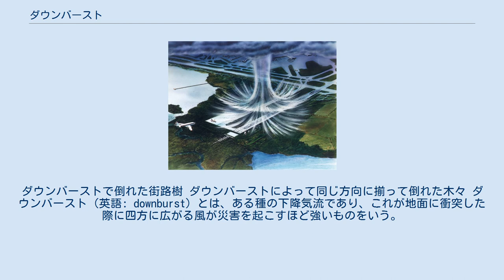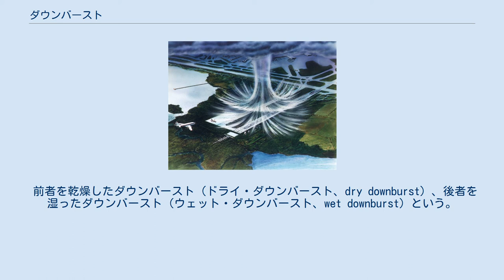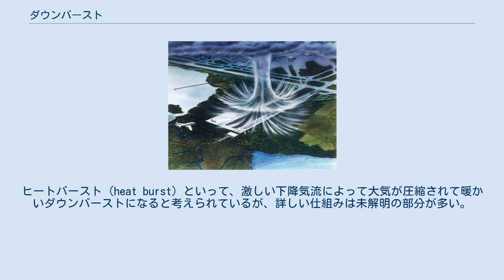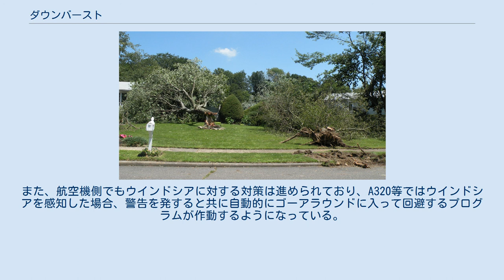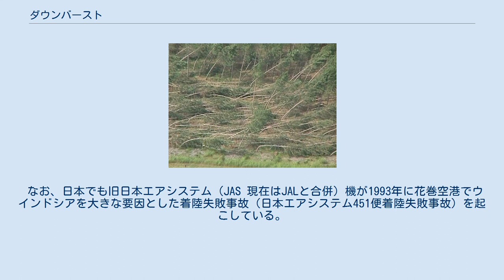ダウンバースト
ダウンバーストで倒れた街路樹 ダウンバーストによって同じ方向に揃って倒れた木々 ダウンバースト（英語: downburst）とは、ある種の下降気流であり、これが地面に衝突した際に四方に広がる風が災害を起こすほど強いものをいう。
この突風は風速50mを超える場合がある。
 気象学者の藤田哲也はシカゴ大学在籍時、1975年6月24日に発生したイースタン航空66便着陸失敗事故調査を行い、このときの下降流がそれまで考えられていた積乱雲の下降流と異なるため、downdraft outburstと呼び、このときよりdownburst(ダウンバースト)の呼称で呼ばれるようになったとされる。
 積雲や積乱雲は、通常強い上昇気流によって形成されるということが知られているが、減衰期に入ると降水粒子が周囲の空気に摩擦効果を働きかけることで下降気流が発生する。
この下降気流のうち、地上に災害を起こすほど極端に強いものをダウンバーストという。
ダウンバーストは様々な（往々にして深刻な）被害を及ぼすことが多く、特に航空機にとっては深刻で最も注目すべき気象現象である。
なお、下降気流の風速は、通常のものでも「強い台風」あるいはF1の竜巻並みの瞬間風速30m/s程度が観測され、稀にこの倍以上の風速に達する。
 ダウンバーストは地上付近に吹き降ろした後、地面にぶつかって水平方向に広がる。
この広がりが約4km未満の局地的なダウンバーストはマイクロバースト、広がりが4km以上の広範囲のダウンバーストをマクロバーストと呼んでいる。
普通、マクロバーストよりもマイクロバーストのほうが風速が速く、強い。
 また、ドップラーレーダーの観測においては、レーダーに対して離れる方向と近づく方向の2方向の風速の差（水平流の風速差にあたる）が10m/s以上のものをダウンバーストとしている。
ただし、風速差の範囲があまりに大きいものはレーダーでの判別が難しいため、主に風速差の範囲が4km未満のマイクロバーストを対象としている。
 ダウンバーストの規模を表現する際には、単に観測された最大瞬間風速を用いるほかに、藤田スケールを用いることもある。
 発生原因としては、主に2つ挙げられる。
一つは、積乱雲の中で、膨大な量の水滴が落下しているため、それにより空気が押されることによる。
落下する水滴による直接の押し下げのみならず、摩擦のために水滴と共に動く水滴周辺の空気の落下もこれを補強する。
 もう一つは、潜熱、顕熱によるものである。
落下中の氷粒は融解し多量の融解熱を空気から奪う。
また、乾燥した層を通過する際、急激に蒸発しようとし気化熱を奪う。
また、温度の低い層から落下してくる氷粒や雨滴はそれ自身の温度が周囲の空気より低く、状態変化を伴わずに顕熱を奪う。
このため、周辺の空気が冷却され密度が増し、下降気流が強化される。
 ダウンバースト発生前には、先述した原因によって、積乱雲の雲底付近にメソスケールの小高気圧（メソハイ）ができる。
ダウンバーストは、積乱雲発生時の上昇気流によって下支えされていたメソハイが、冷却による密度上昇と上昇気流の消散をきっかけに、地表に向かって一気に冷気を放出する現象と見ることもできる。
海で発生した場合、「白い嵐」と呼ばれる。
 ダウンバーストの被害は日本でも多く報告されているが、特に被害が深刻なのはアメリカ合衆国である。
米国の研究によるとダウンバーストは雷雨がある日には約60%から70%もの高い確率で起こるということが知られている。
 また、上に述べたように、水滴が乾燥した層を通過する際、下降気流が強まるので、このことからも乾燥した大気の層の上に湿潤な大気の層があるときは、強いダウンバーストが起こりやすい。
しかしこの場合は水滴が完全に蒸発してしまうので降水は弱いか、観測されない。
 また、その逆に湿潤な層の上に乾燥した層がある場合、降水により空気が引きずられることで周囲の乾燥した空気を雲内に引き込み、その中で雨滴が激しく蒸発するために冷却され下降気流が発生する。
これが強い降水や雹があるときに観測されるダウンバーストである。
 前者を乾燥したダウンバースト（ドライ・ダウンバースト、dry downburst）、後者を湿ったダウンバースト（ウェット・ダウンバースト、wet downburst）という。
乾燥したダウンバーストは米国の中西部の半乾燥地帯で多く、米国南部や日本では湿ったダウンバーストが多い。
以上のことから、ダウンバーストが発生するには乾燥した層...